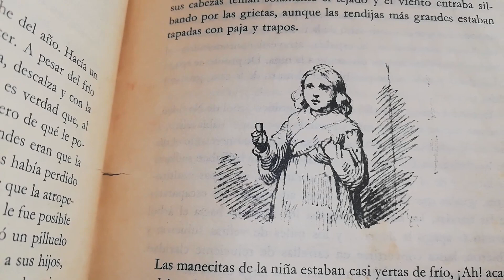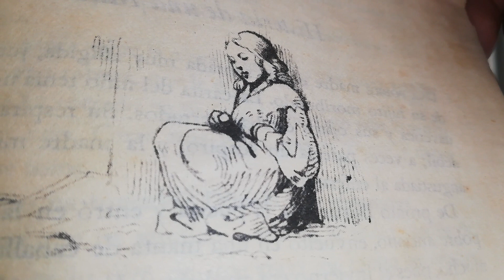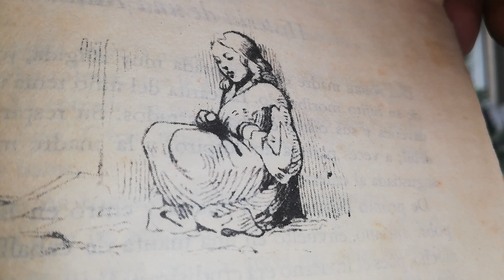La niña de los fósforos | Hans Christian Andersen [LECTURA]